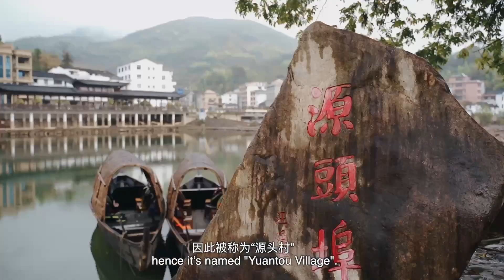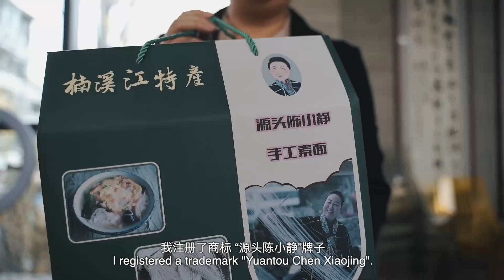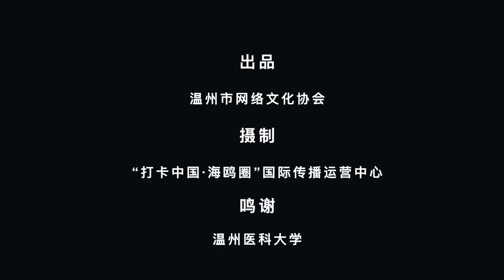City to City | Yuantou Village in Yongjia & Besalu in Spain